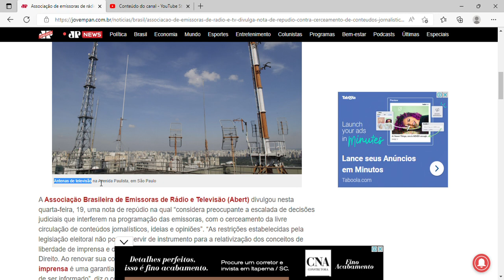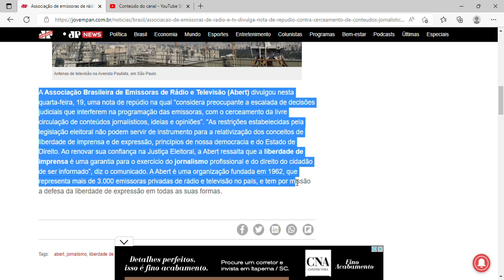Abert divulga nota de repúdio contra ‘cerceamento de conteúdos jornalísticos’